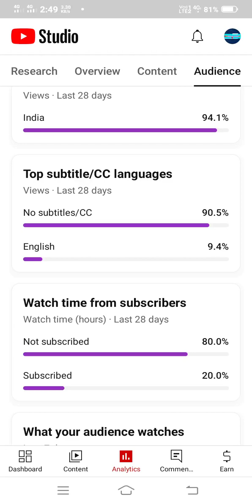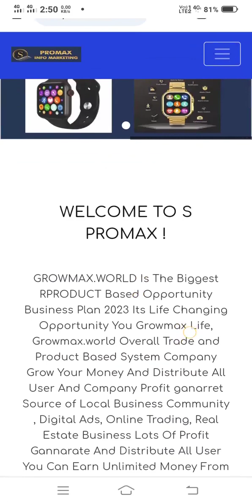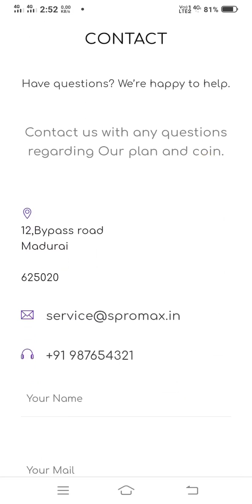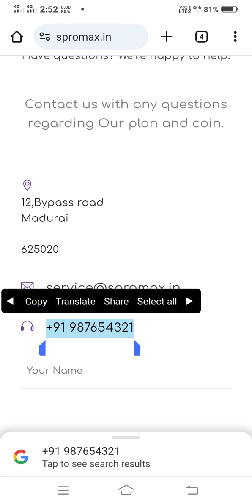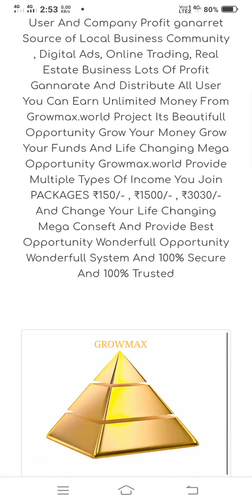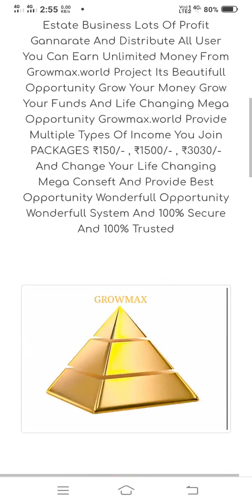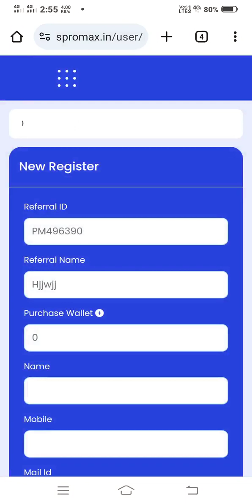PROMAX INFO MARKETING REVIEW TAMIL youtubeல் வீடியோ பாத்து பணத்தை இழந்தார் உங்கள் பணம் போச்சு உஷார்😭